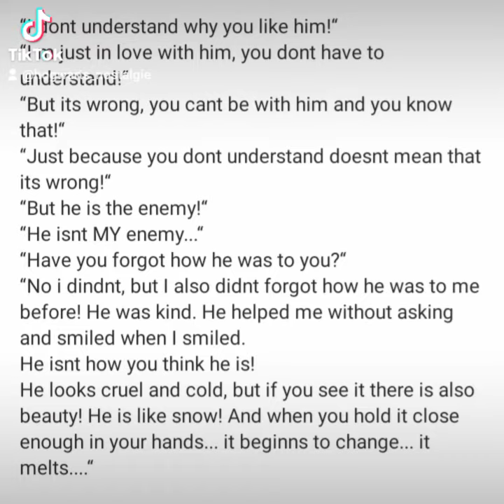Draco Malfoy in Love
Draco Malfoy Fanfiction Edit. Draco Malfoy Loving a Girl he isn't allowed to love